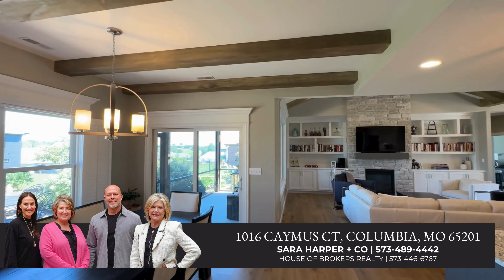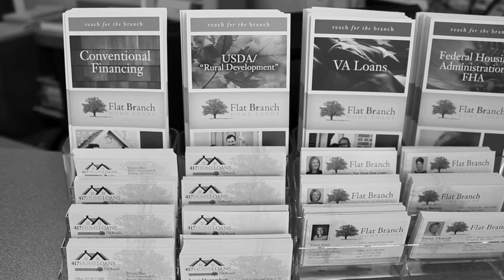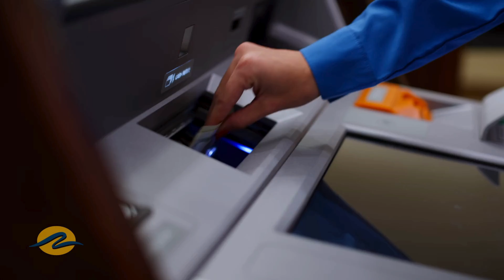10-15-2024 POPULAR PROPERTIES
Welcome to Our Popular Properties Showcase! 🏡✨

In this exciting video, we take you on a tour of our latest and greatest active listings! Whether you're searching for your dream home, an investment property, or simply love exploring beautiful spaces, you’ll find something to inspire you here.

🔍 What to Expect:

A comprehensive overview of all our current listings
Stunning visuals and detailed property highlights
Insights into unique features and neighborhood perks
Expert tips for buyers navigating the market
Join us as we explore a variety of styles and price points, ensuring there’s something for everyone.